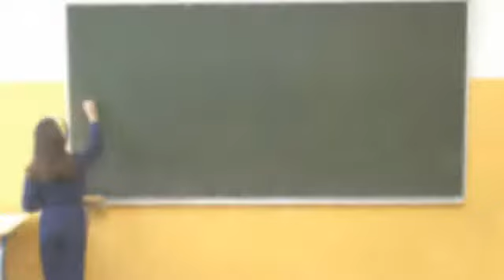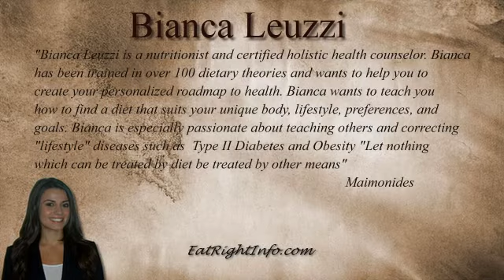Breastfeeding has natural portion control - Eat Right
Bianca Leuzzi Nutritionist and Holistic Health Counselor